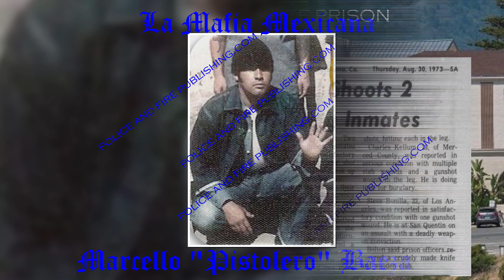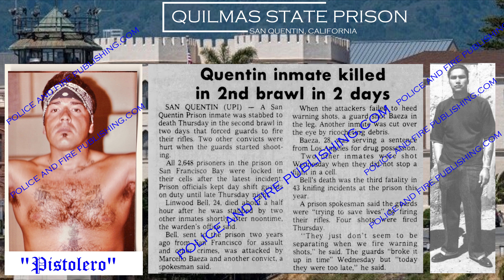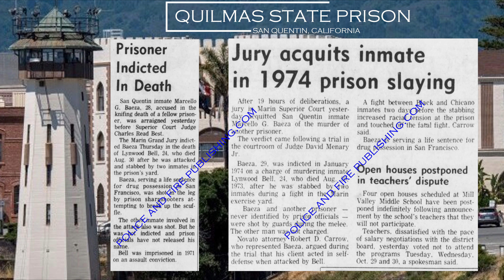Mexican Mafia and Black Guerrilla Family Get Busy Under the Guns At The Big Q 1973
Episode 45.  Mexican Mafia and Black Guerrilla Family Get Busy Under the Guns At The Big Q 1973.
                                                    (Romans 6:23)

Thank you and enjoy. All the information pertaining to this VIDEO is published in good faith and for general information purpose only.  Police and Fire Publishing does not make any warranties about the completeness, reliability and accuracy of this information. Any action you take upon the information you find on this channel (prison street gangs) is strictly at your own risk.  Police and Fire Publishing will not be liable for any losses and/or damages in connection with the use of our CHANNEL From our website, you can visit other websites by following hyperlinks to such external sites. While we strive to provide only quality links to useful and ethical websites, we have no control over the content and nature of these sites. These links to other websites do not imply a recommendation for all the content found on these sites.  Site owners and content may change without notice and may occur before we have the opportunity to remove a link which may have gone ‘bad’.  Please be also aware that when you leave our Channel, other Channels may have different privacy policies and terms which are beyond our control.  Consent By using our Channel you hereby consent to our disclaimer and agree to its terms.  You are here: Police and Fire Publishing Youtube Channel / Disclaimers Disclaimers If you require any more information or have any questions about our Channel disclaimer, please feel free to contact Youtube.